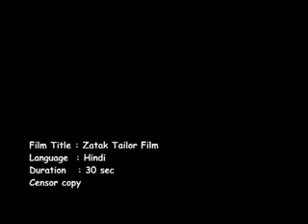Very Sexy Tailor Commercial of Zatak Talc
Its a very sexy commercial of zatac talc where a lady come to tailor shop and get attracted to tailor